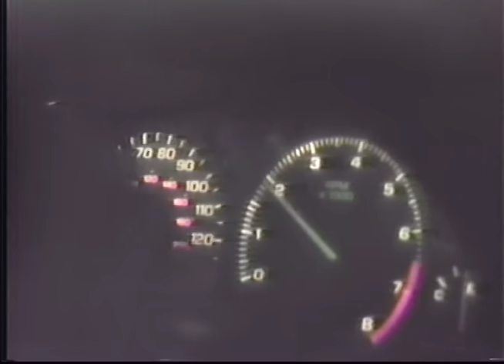Bones & Eddy Baker - HateToSayIToldYouSo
SHOT BY TYRUS CREEK & B.G_I
PRODUCED BY MIGU
AMBIENT INTRO BY EURT APATEA
SPARROWSCREEK OUT NOW